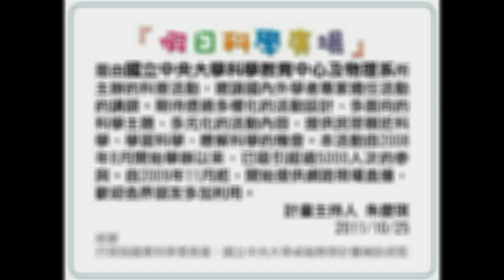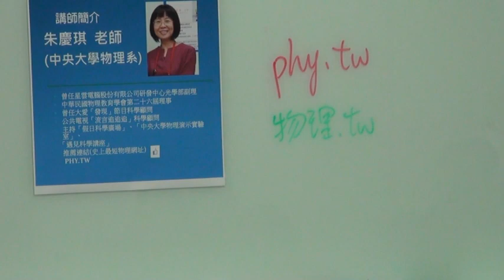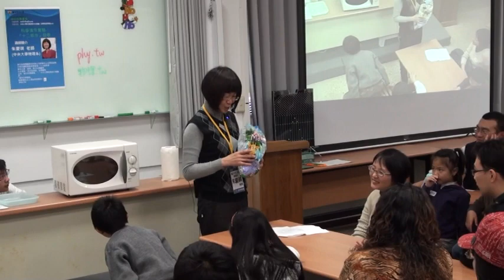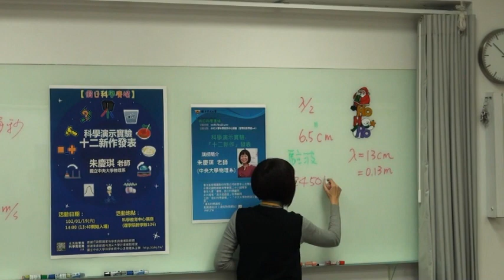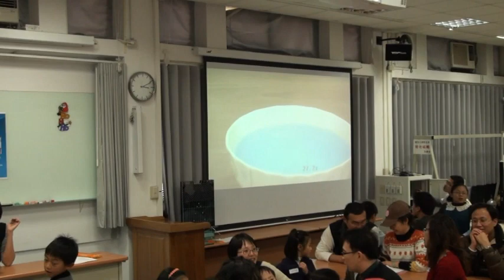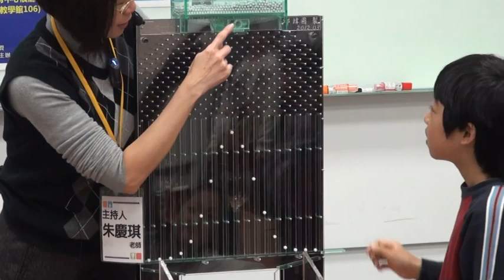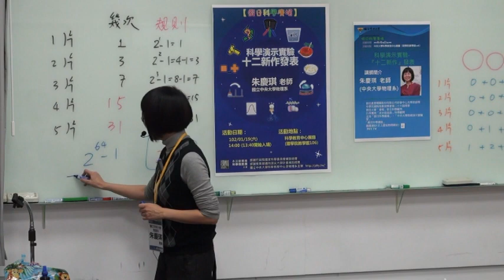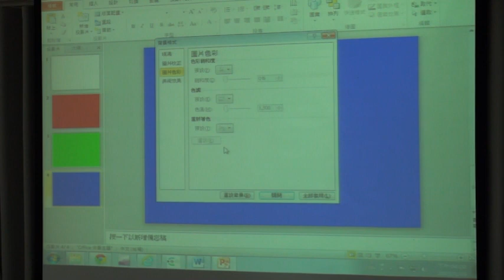[假日科學廣場] 科學演示實實驗「十二新作發表」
102秋季 假日科學廣場

主講：朱慶琪
活動時間：2013/01/19（六）